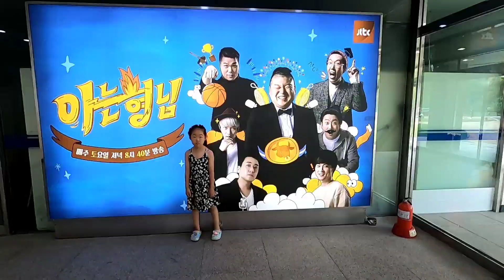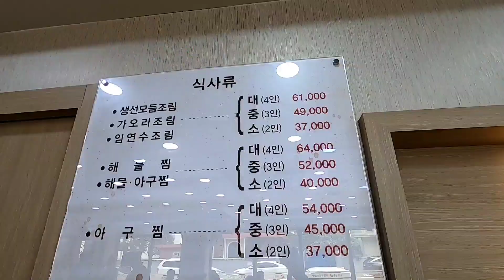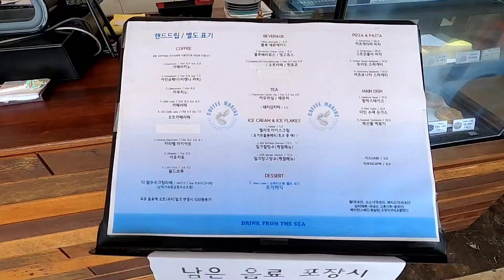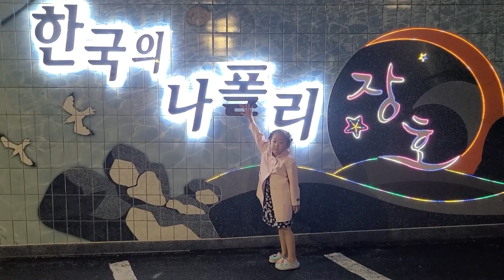23.08.11~15 여름휴가 2일차 (휘닉스파크 &장호항)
여름휴가 2일차

휘닉스파크 키즈카페